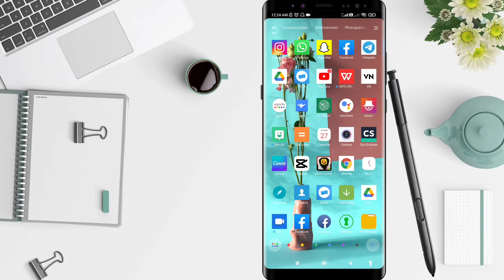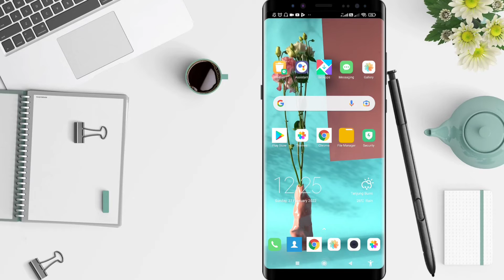How To Delete Recent Desain On Canva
Hi guys, in this video I'll show you how to delete recent desain on canva.

*this video is related to :
how to delete canva recent desain